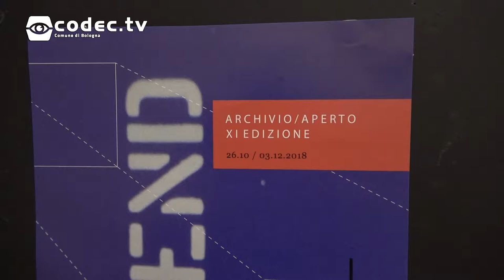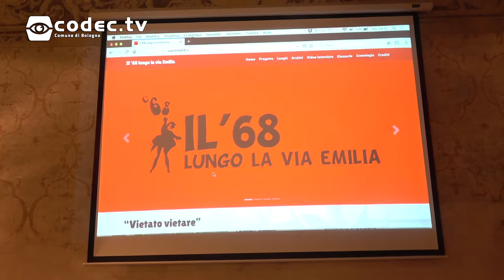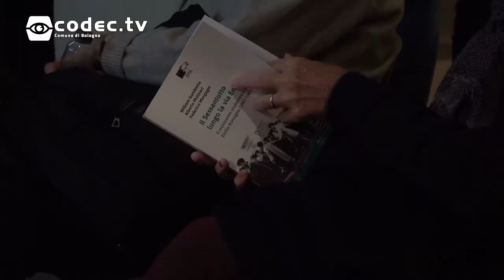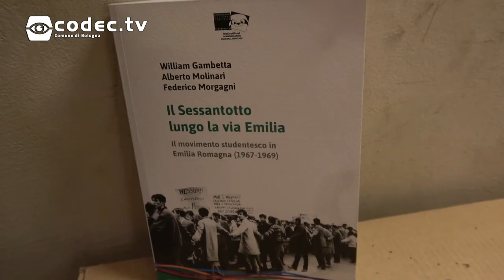Presentazione del libro "Il sessantotto lungo la via Emilia"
Giovedì 22 novembre presso l'istituto Parri di Bologna è stato presentato il libro "Il sessantotto lungo la via Emilia". Abbiamo intervistato gli autori William Gambetta, Alberto Molinari,  Federico Morgagni e Mirco Dondi, direttore del Master Comunicazione storica dell'Unibo.